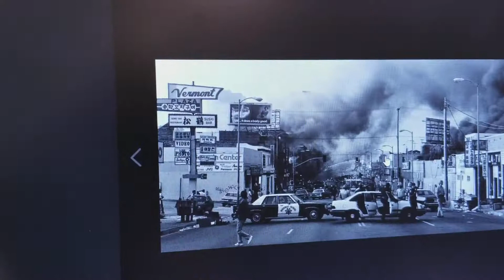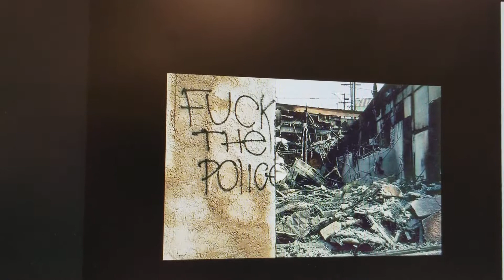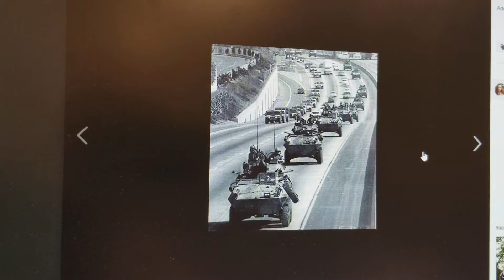Remembering the L.A. Riots 26 Years Later: My Story